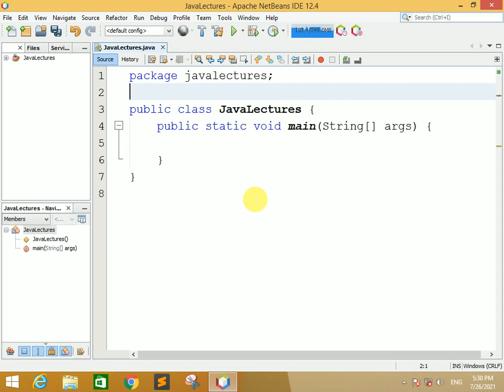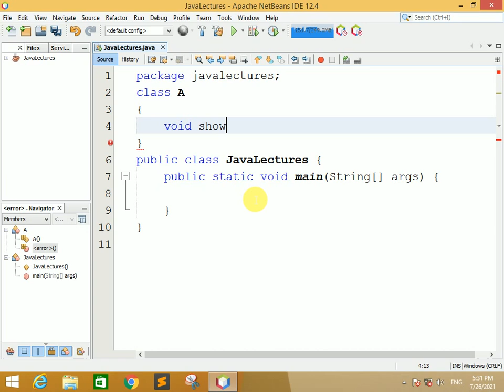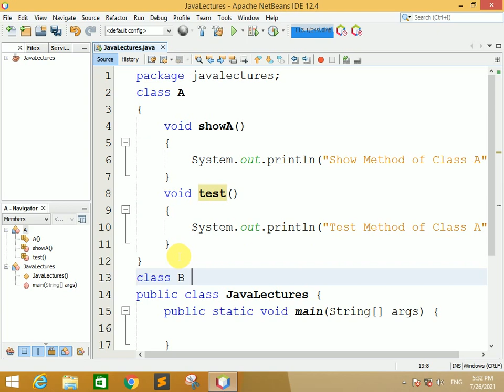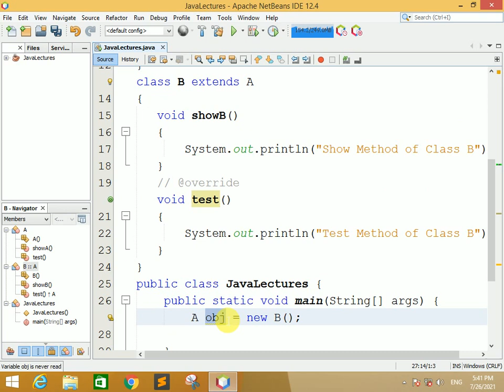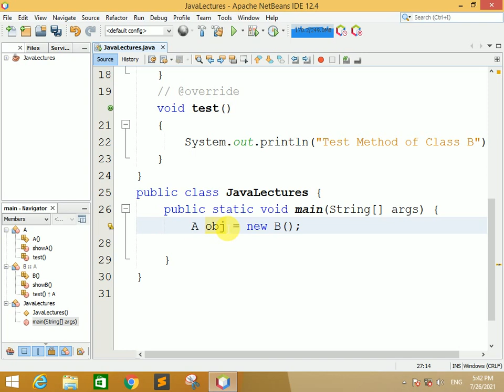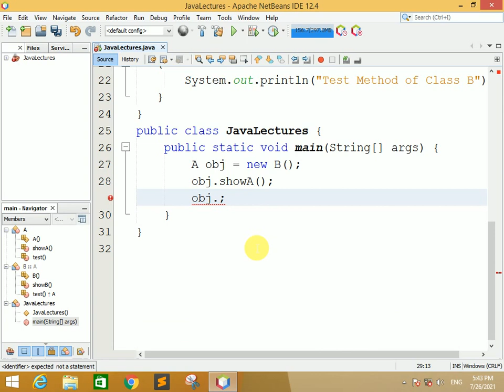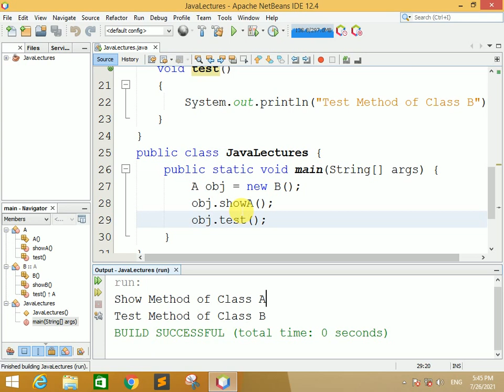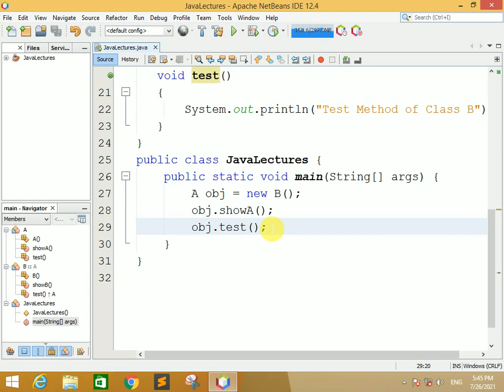Dynamic Method Dispatch in Java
0:00 Introduction
0:55 Create Parent Class
2:00 Create Child Class
5:05 Dynamic Method Dispatch